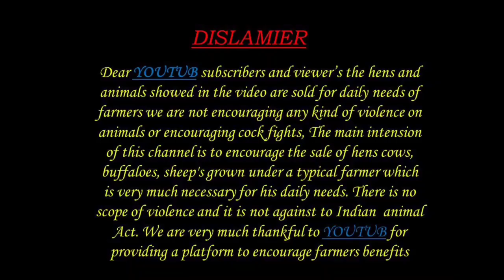ONGOLE BREED CALF 9492573157